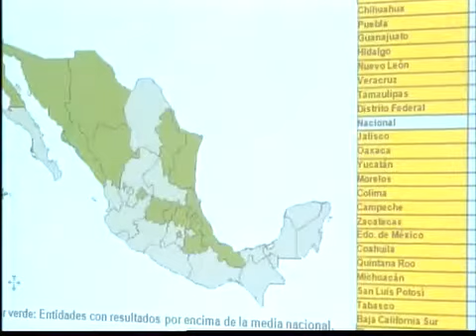BC recibe reconocimiento en prueba Enlace 2013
(Entravision) BAJA CALIFORNIA - Baja California destaco en la prueba "Enlace 2013", Al menos, en educación media superior.